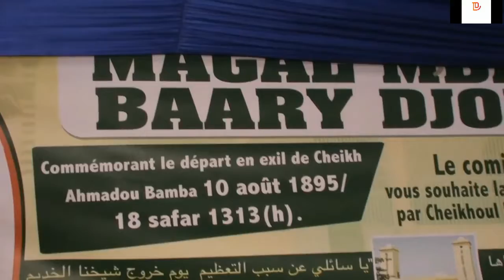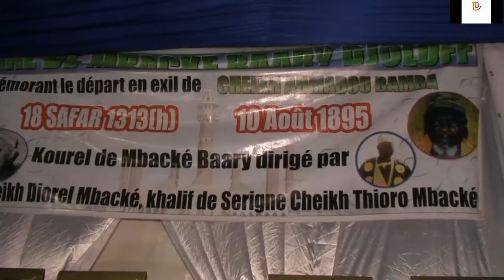MAGGAL MBACKE BARRY-DJOLOFF CÉLÉBRÉ CE 10 AOUT 2019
Ce maggal qui commémore la rencontre de Cheikh Ahmadou Bamba avec le gouverneur de Saint-Louis le 10 AOUT 1895 est un repère central dans le mouridisme.Il a été présidé par le khalife Mbacké Barry Cheikh Diorel Ould Cheikh Thioro Mbacké avec la présence de beaucoup d'autorités et de talibés.